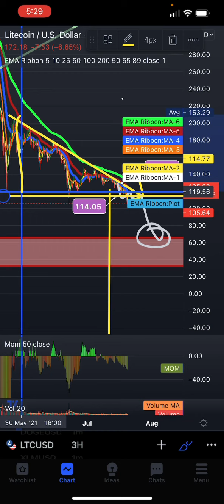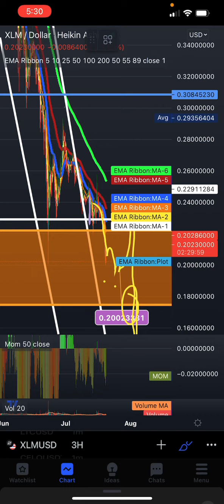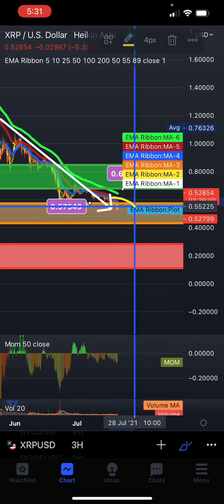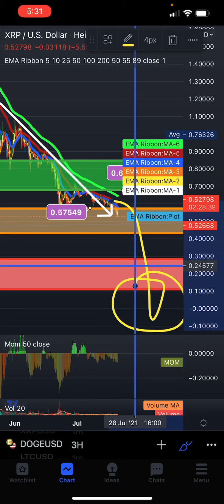EMERGENCY 🆘 CRYPTO QUANT XRP🔜BANKRUPT BTC DOGE XLM PRICE FORECAST CRYPRO WINTER 🥶